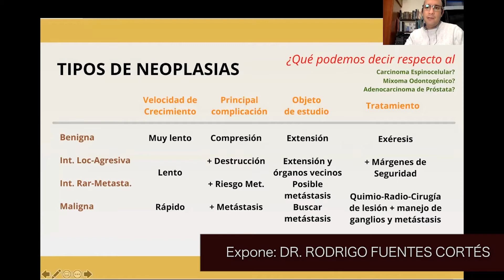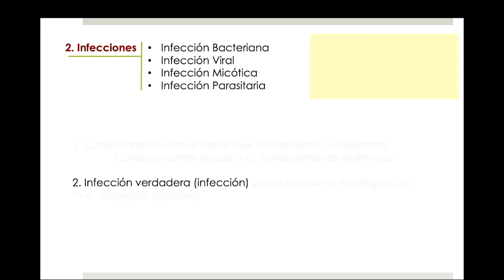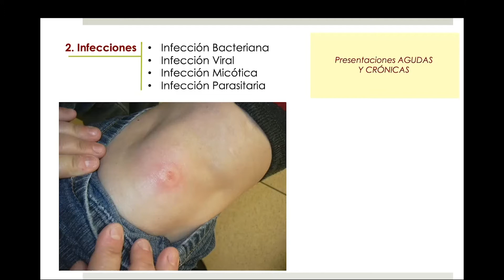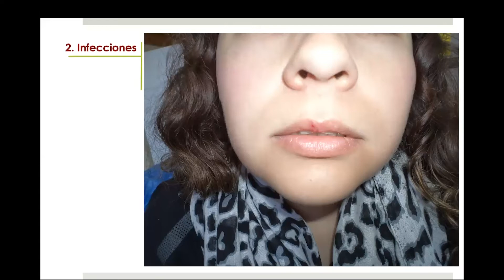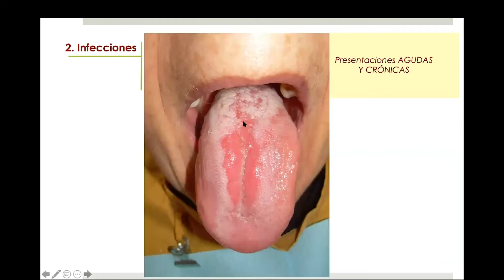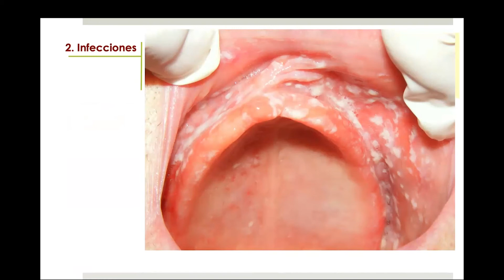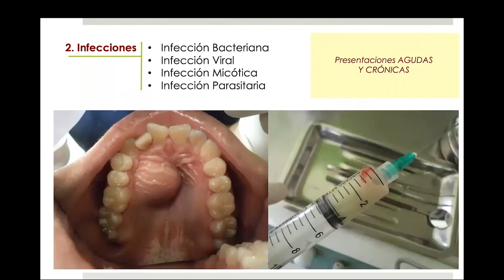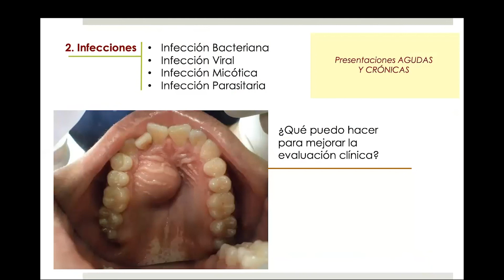Comportamiento Biológico de las lesiones: Generalidades de las infecciones (3 de 4).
Videoconferencia realizada en el marco del curso de FUNDAMENTOS DEL DIAGNÓSTICO para el 2do año de la carrera de Odontología de la Universidad de Valparaíso.
Tema:
Comportamiento Biológico de las lesiones: generalidades de la clínica de las infecciones.
Expone: Rodrigo Fuentes Cortés.